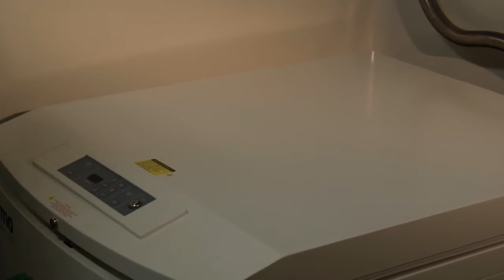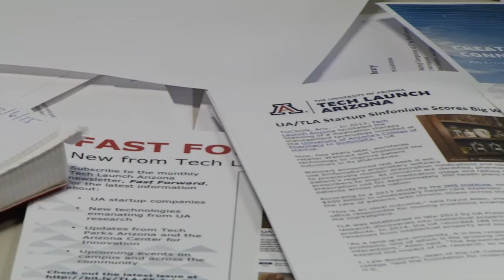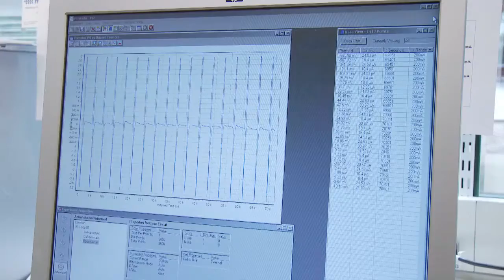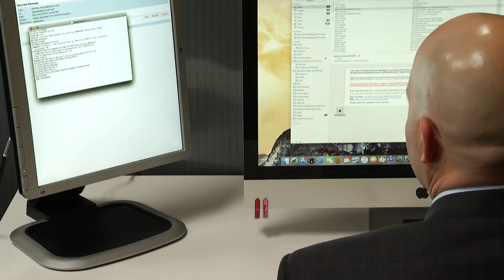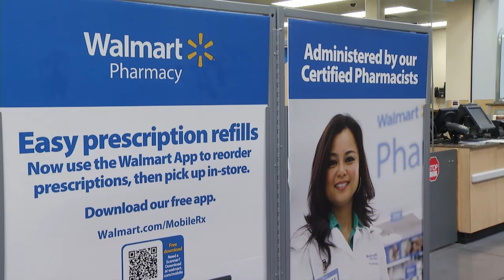From Lab to Market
Commercializing university discoveries is required of institutions receiving federal funding for research projects. The University of Arizona has created Tech Launch Arizona to work with faculty to take their discoveries to market, and the organization is having some success. We take a look at how that process works and see some results.

Producer: Sara Hammond
Photographers: Bob Lindberg, Sandra Westdahl
Editor: Nate Huffman
Narrator: Gisela Telis